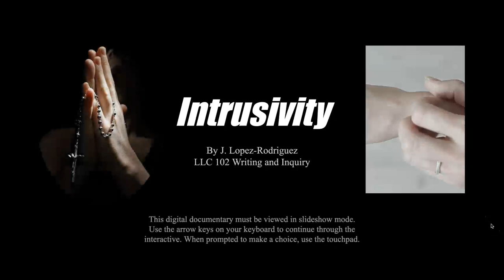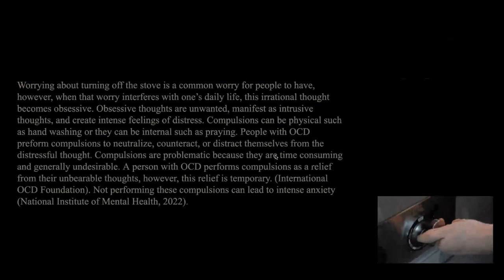lopezrodriguez excerpt with cursor